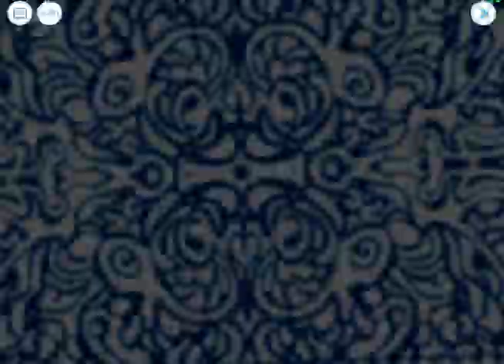R-15【ねこ好き実況】美少女達のお色気！？ジェットバトル！ドルフィンウェーブ Part22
のるかそるか！？炎のジャックポットバニー編 終
ジェットバトル会場で日向とカザミとの決勝が行われた。試合を観戦していた入鹿達が見たのは、バニーガール衣装を着た桐利と見波の姿だった！
乙姫さん、理想の上司過ぎる！